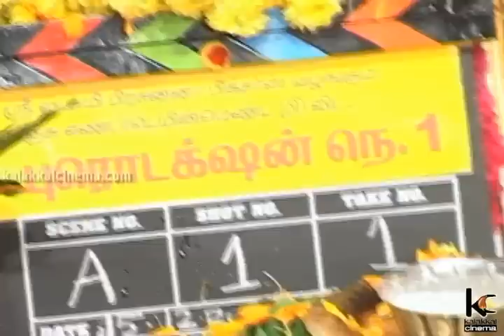Production No 1 Movie Launch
Production No 1 Movie Launch, Actor Manchu Manoj Kumar, Lakshmi Prasanna, Aadhi, Prabhu, Nizhalgal Ravi, Pandiyarajan In Production No 1 Movie Launch